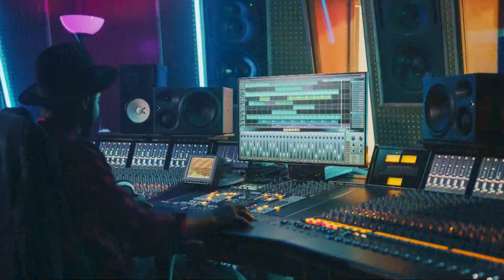Manhãs na TV | Nilzete Pacheco - ALCC - Associação Lusofonia Cultura Cidadania - | Radditz Rockland